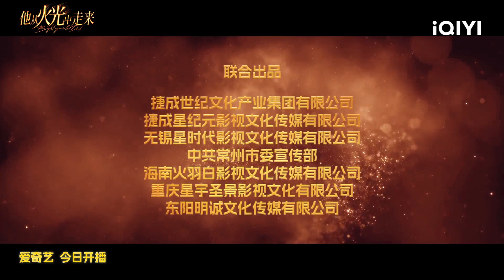Trailer：Lin Luxiao Rescues Nan Chu from the Fire | Bright Eyes in the Dark | 他从火光中走来 | iQIYI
【Introduction】The iQIYI Original Chinese Drama "Bright Eyes in the Dark" is adapted from the highly popular novel of the same name on Jinjiang Literature. It is directed by Tian Yi and Yi Yong, known for their work on "Chasing the Undercurrent." The leading roles are played by Huang Jingyu ("Operation Red Sea," "The Thunder") and Zhang Jingyi ("Run for Young," "Lighter and Princess.") It is a firefighting-themed inspirational drama created by the award-winning team behind "Chasing the Undercurrent." Lin Luxiao (played by Huang Jingyu) is the captain of the special operations station on Heping Road in Beixun City, possessing exceptional firefighting skills and extensive experience. Through a series of events, he becomes an instructor on a reality TV show aimed at educating the public about firefighting. During the show, Lin Luxiao unexpectedly reunites with Nan Chu (played by Zhang Jingyi), a dancer he had rescued from a fire several years ago. Nan Chu develops strong feelings for Lin Luxiao, but he keeps his distance due to the inherent dangers of his profession. The younger generation of firefighters, including Shao Yijiu (played by Li Mingjun), Qin Shiquan (played by Chen Kang), and the equipment specialist Lou Mingye (played byWang Ziqi), join the team, bringing advanced firefighting techniques learned from abroad. The three generations of firefighters collaborate in disaster rescues, including fires, earthquakes, and aerial rescues, elevating Beixun City's firefighting safety standards. As Lin Luxiao and Nan Chu deepen their understanding of each other, they face the most dangerous challenge yet, a forest fire. Lin Luxiao and his team choose to advance against the flames. This drama will be available for online streaming on iQIYI International (iQ.com).

【Cast】Johnny Huang, Zhang Jing Yi